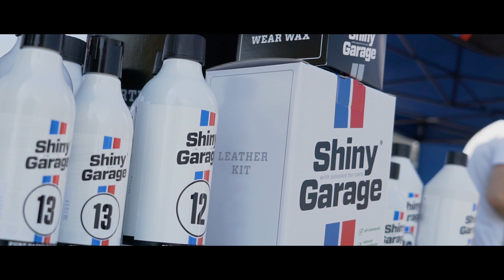Rozpoczęcie Sezonu 2018 Youngtimer Warsaw by Zatankowani Blog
Wspólnie z Zatankowani Blog i 91frames zapraszamy Was na filmową relację z naszego tegorocznego Rozpoczęcia Sezonu Cyklicznych Spotkań!

Impreza odbyła się 8 kwietnia 2018 roku na Autodromie Bemowo i spotkała się z rekordowym zainteresowaniem wśród Uczestników, którzy przyjechali zaprezentować swoje auta, jak i również Publiczności, która wyjątkowo chętnie przybyła podziwiać uroki motoryzacji z poprzedniej epoki.

Wrócmy raz jeszcze to tej pięknej słonecznej niedzieli na kultowe Bemowo i wspólnie zobaczmy to Największe Rozpoczęcie Sezonu!

Wielkie podziękowania za wspólną zabawę dla wszystkich zgromadzonych, a także dla osób i instytucji, którzy przyczynili się do powstania tegorocznego Rozpoczęcia!

Obserwujcie nas!
Do zobaczenia na spotach